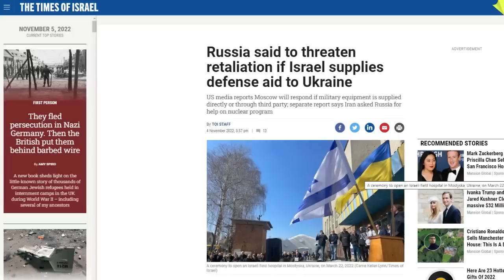ইসরায়েলের বিরুদ্ধে কঠোর ব্যবস্থা নিবে রাশিয়া ! অস্ত্র ভর্তি টেন গেল রাশিয়ায় ! ইরানের স্বীকারোক্তি!